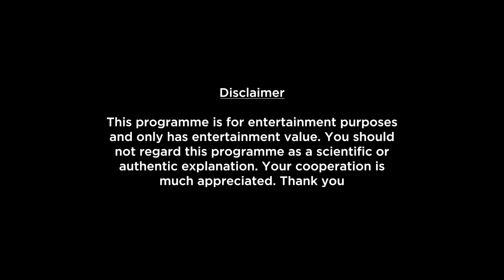Taurus Weekly Horoscopes Video For 4th July 2022 - Hindi | Preview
Here is your 4th July Weekly Horoscope. In this video we will be covering your health, education, romance, relationship, career, job, profession and conclusion within this Weekly Forecast. Please note that this horoscope video is based on your Moon Sign.

shop/astrology-services/whats-my-moon-sign/